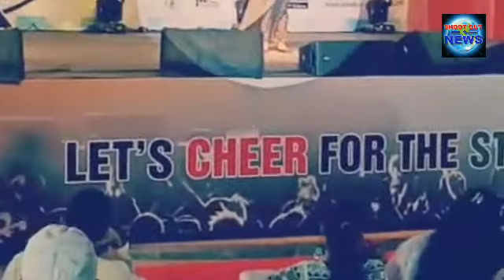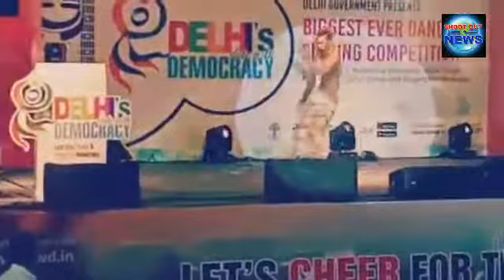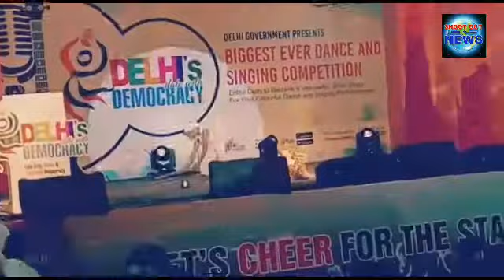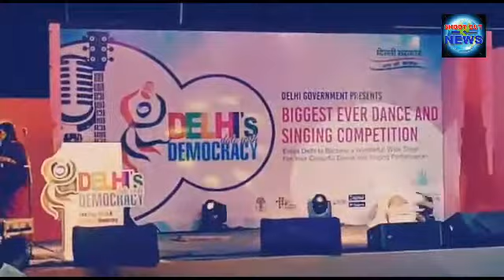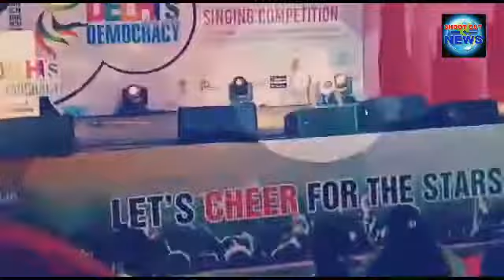shoot out news delhi sarkar ne chlaya ak dancing & singing program delhi date with democracy